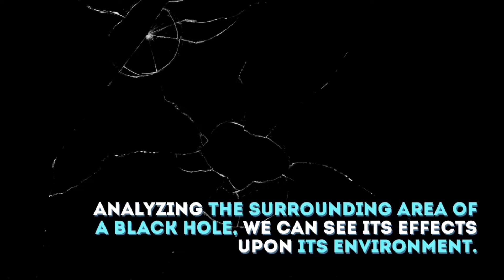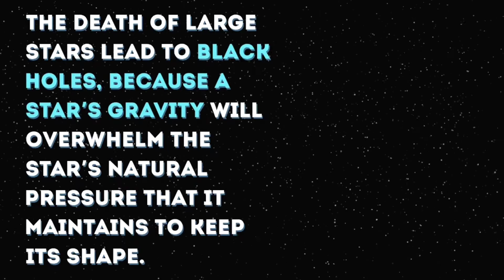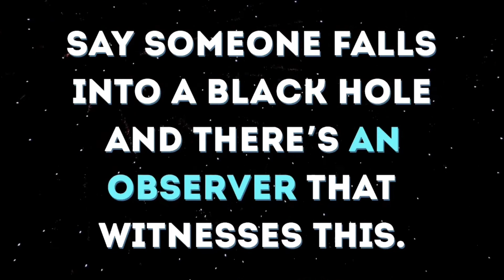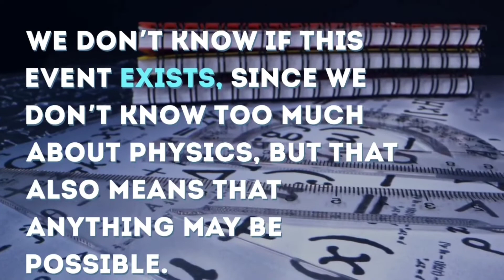10 Amazing Facts About Black Holes | Top 10 Interesting Facts About Black Holes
10 Fun Facts About Black Holes
What precisely is a dark opening? Set forth plainly, a dark opening is a spot in the universe where there is an enormous gravity pull. Presently, the following are 10 fun realities about dark openings!

1. You Can't Directly See a Black Hole.

A dark opening is known as a dark opening on account of it's tone, particularly since light can't get away. What we can see, however, is the impacts of a dark opening. Examining the encompassing region of a dark opening, we can see its belongings upon its current circumstance. For instance, a star that is adequately close to a dark opening should be visible being torn separated.

2. Our Milky Way Probably Has a Black Hole.

Be that as it may, don't be frightened, Earth isn't at serious risk! The significant dark opening that astronomists accept to be inside our Milky Way is light years from Earth.

3. Kicking the bucket Stars Lead to Stellar Black Holes.

10 Amazing Facts About Black Holes | Top 10 Interesting Facts About Black Holes